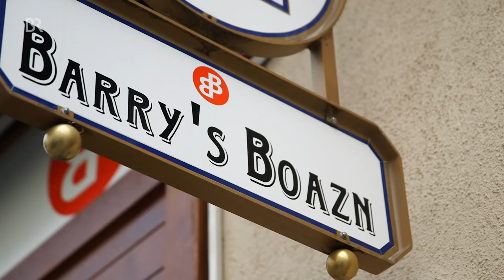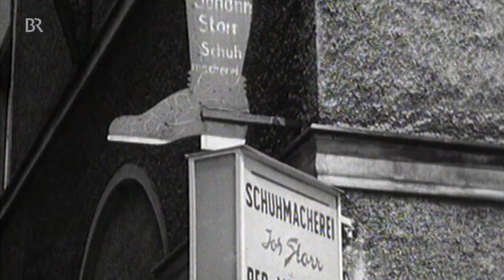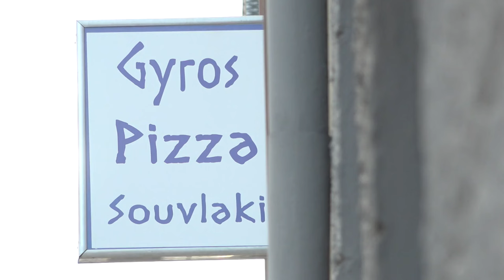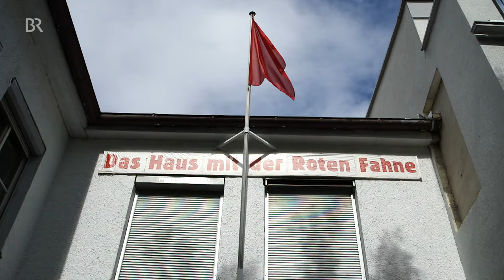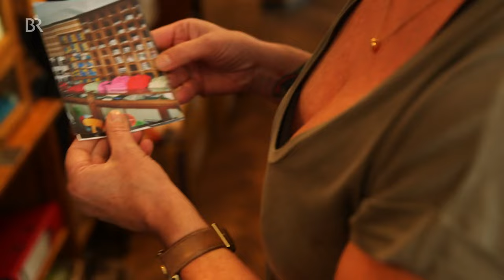Das Westend in München: Der Stadtteil Schwanthaler Höhe | Zwischen Spessart und Karwendel | BR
Das Westend gehört zu den buntesten Stadtteilen Münchens. Früher Glasscherbenviertel, dann Schmelztiegel der Nationen, spukt heute hier das Gespenst der "Gentrifizierung". Bisher aber konnte sich die Schwanthaler Höhe, wie das Viertel offiziell heißt, trotzdem treu bleiben in seiner Eigenheit.